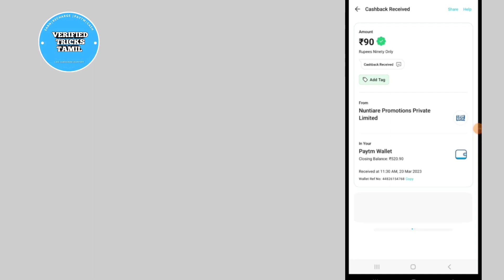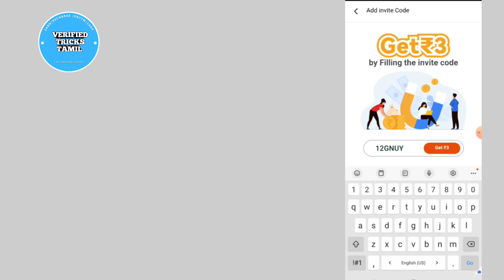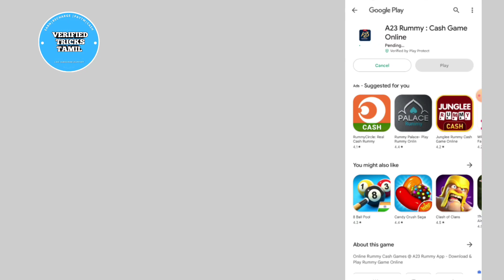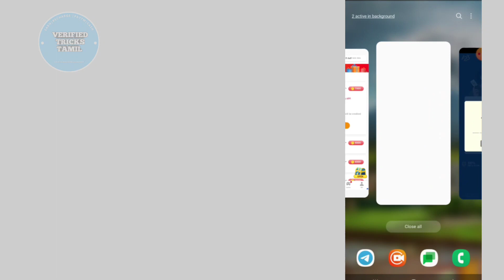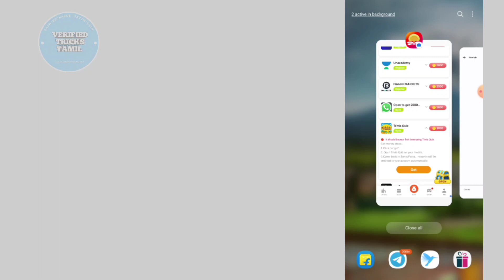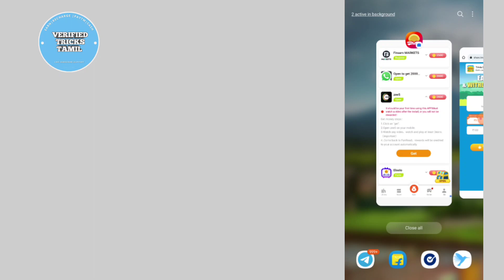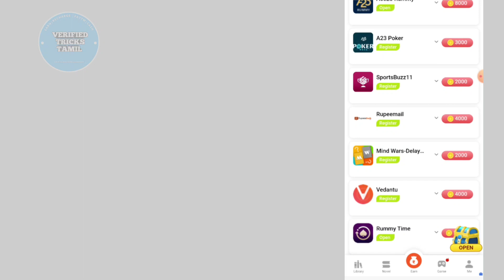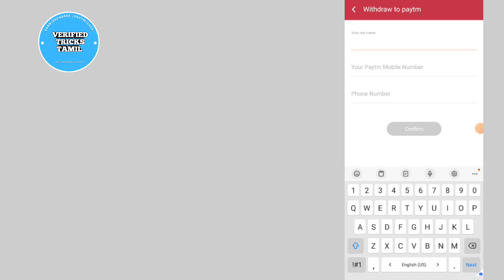EARN ₹90 INSTANT PAYTM | FUN READ APP UNLIMITED TRICK | NEW EARNING APP TODAY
EARN ₹90 INSTANT PAYTM | FUN READ APP UNLIMITED TRICK | NEW EARNING APP TODAY | PAYTM EARNING APP | FUN READ APP COIN ADDER HACK

Refer code 👉12GNUY